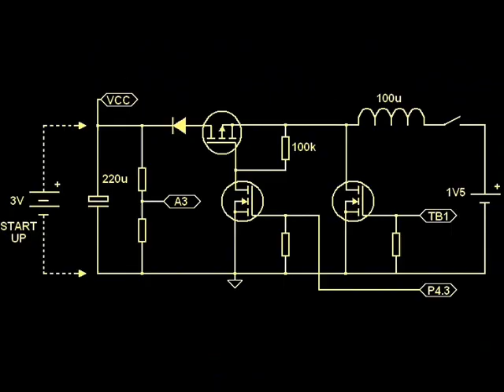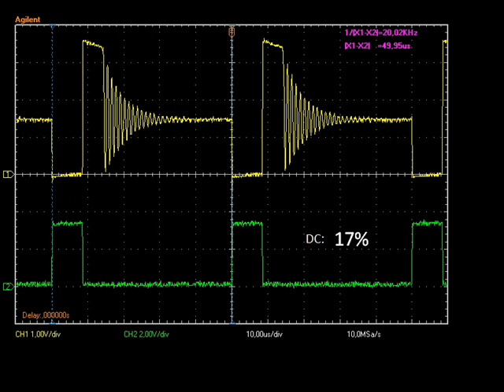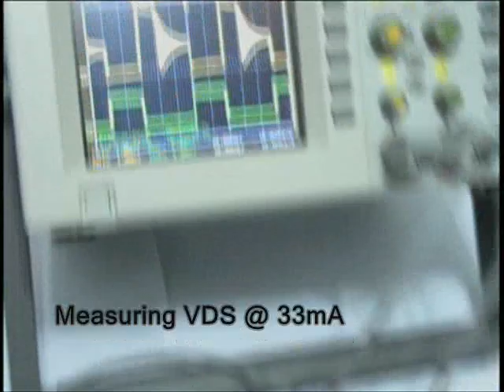UP! Self powered boost converter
Boost converter  implemented entirely with the MSP430F249 internal peripherals and firmware. This MCU powers itself with 3V (from a  single 1.5V batery). The initial bootstrap is achieved using an 3V external supply. Digital PI controller was based on MSP430 hardware multiplier, MAC, fixed point, Q15 and Matlab. Furthermore, the remaining MIPS are used to implement non invasive heart rate monitor (red led + ldr); sending the BPM to PC through IRDA (infrared).
Note: On time 0:44, the two leftmost MOSFETs (N and P channel) serve only to enabe/disable the converter.